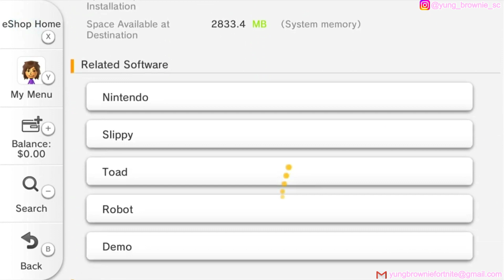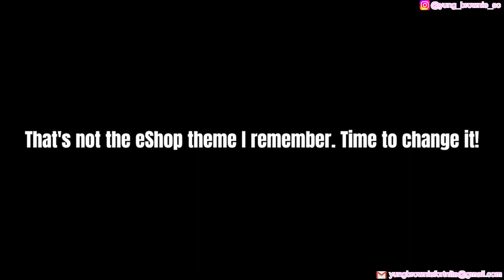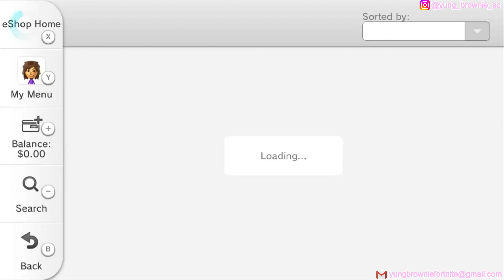(FREE FOR PROFIT) Nintendo x Meme x Yun Head type beat -"ESHOP" (prod. brownie.)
takes me back to the good times:)

Share this with your friends

My Beats are free for profit (that means you can use them on Spotify:)
I'm open for any Collab with other producers

You know I was once a rapper too...